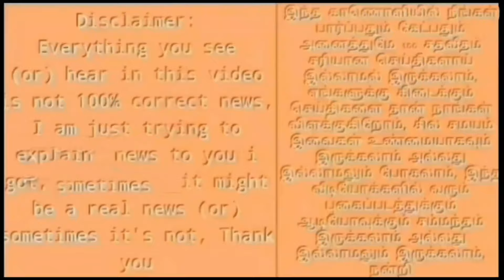🔴LIVE : ஆளுநரை மீண்டும் ஓடவிட்ட ஸ்டாலின் ! சட்டசபையில் இன்று மீண்டும் பரபரப்பு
mkstalin vs rn ravi